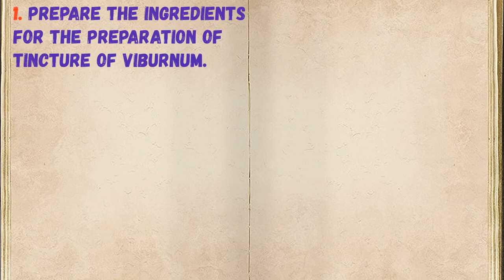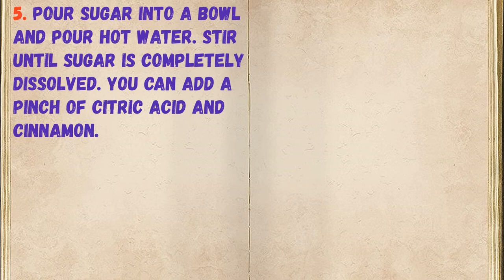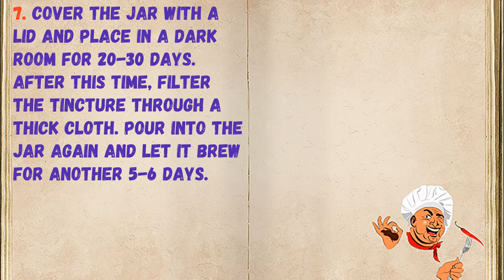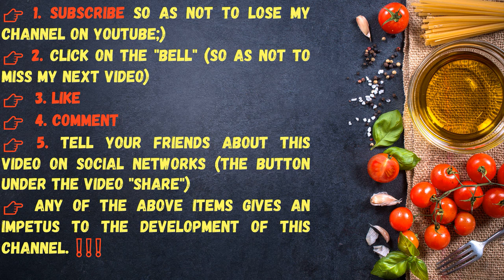Tincture From Kalina / Book of recipes / Bon Appetit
✅ Tincture of Kalina 👇

Ingredients:
* Sugar - 60 grams
* Viburnum - 250 grams
* Water - 100 Milliliters
* Vodka - 250 Milliliters

👉 Step by step cooking 👇

1. Prepare the ingredients for the preparation of tincture of viburnum.

2. Wash guelder-rose thoroughly.

3. Put the berries in a clean jar.

4. Pour viburnum with vodka.

5. Pour sugar into a bowl and pour hot water. Stir until sugar is completely dissolved. You can add a pinch of citric acid and cinnamon.

6. Pour sugar syrup into a jar of viburnum and vodka.

7. Cover the jar with a lid and place in a dark room for 20-30 days. After this time, filter the tincture through a thick cloth. Pour into the jar again and let it brew for another 5-6 days.

8. Tincture of viburnum is ready. You can taste and serve.